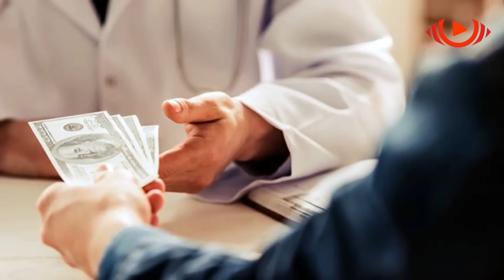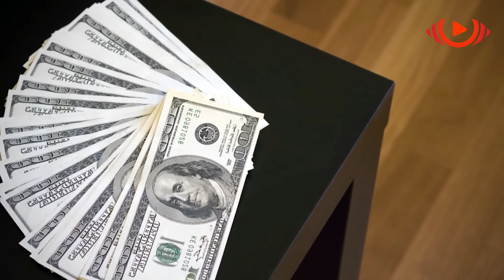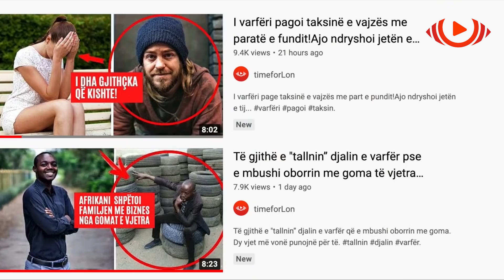Burri strehoi një grua me një fëmijë... Pa e ditur se çfarë do të ndodhte më pas!!!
Një burrë i vetmuar eci nëpër qytet natën, duke u kthyer në shtëpi nga një bar lokal. Ai pengohej shpesh gjatë rrugës sepse ishte dukshëm i prekur nga alkooli që kishte konsumuar. Megjithatë, ai nuk i kushtoi vëmendje rrugës së tij, pasi qyteti ishte i njohur për të dhe këmbët e tij do ta çonin në shtëpi. I humbur në mendimet e tij, ai mendoi me zë të lartë: "Pse është jeta ime kështu? Unë jam vetëm 27 vjeç, por fëmijët e miqve të mi tashmë po ndjekin shkollën dhe marrëdhëniet me të dashurat duket se nuk më ecin, duke mos zgjatur më shumë se një muaj

1)This video has no negative impact on the original works (It would actually be positive for them).
2)This video is also for teaching purposes.
3)It is not transformative in nature.